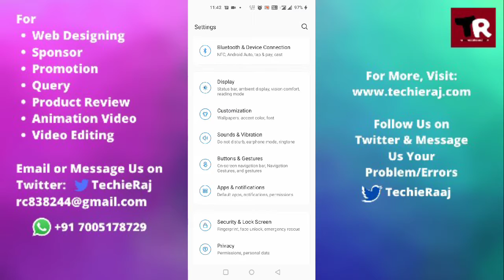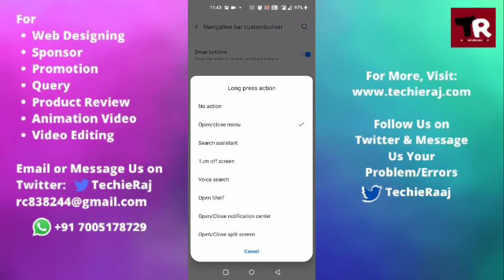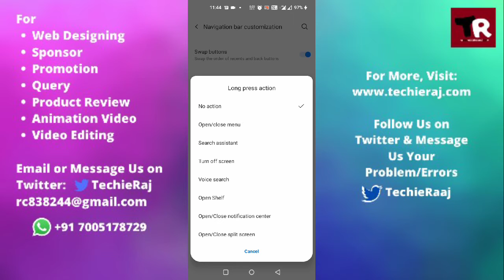OnePlus Navigation Bar Customization Setting